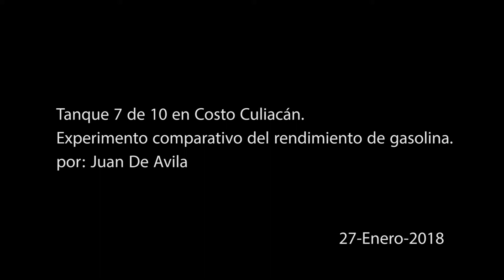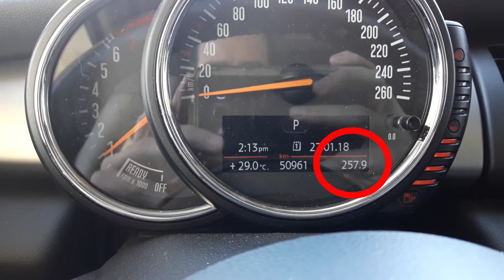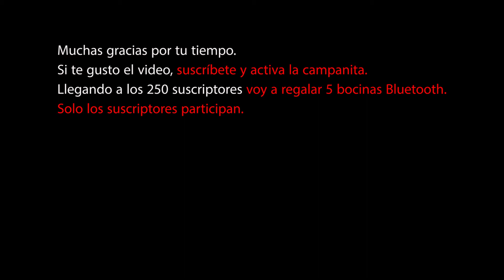Tanque 7 de 10 en Gasolinera Costco Culiacan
Desde octubre 2017 estoy haciendo un comparación de 10 tanques entre Pemex, Chevron y Costo.
Lo hago con el fin de entretenerme e informar en que gasolinera me rinde más. Es una opinión 100% personal y sobre todo 100% autentica.